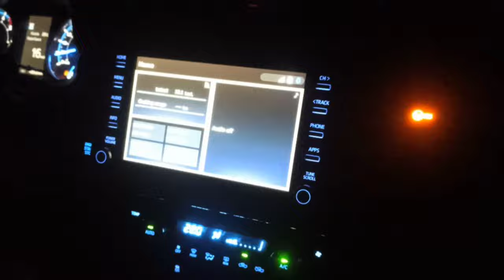Bayani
Music tracks
First part
Title: Golden days by Philip E. Morris

Second part
Title: Proctor by Topher Mohr and Alex Elena